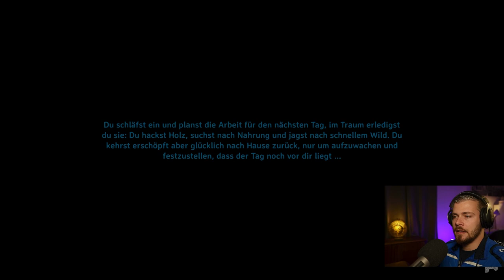Valheim Gameplay Deutsch | Let´s Play | 219 - Geilste Teergrube :D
---Spielinformationen

Titel: Valheim
Entwickler: Iron Gate Studios
Publisher: Coffee Stain Publishing
Plattform: PC (Early Access)

---Kanäle---